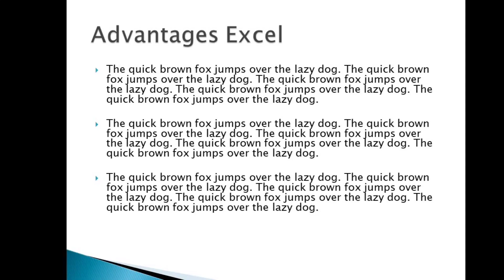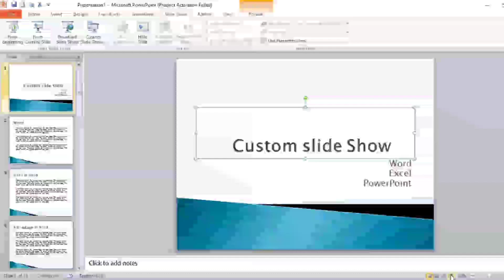How use Costum Slide show in PowerPoint|| by Usman Khalid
Use of Costum Slide show in PowerPoint